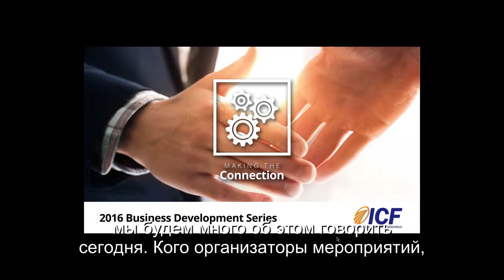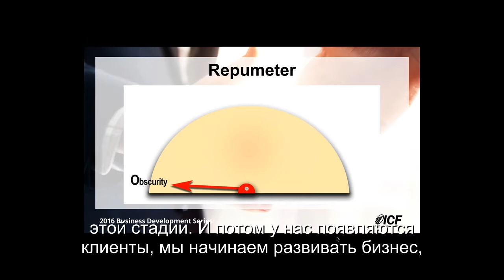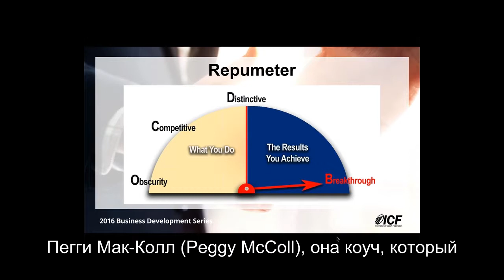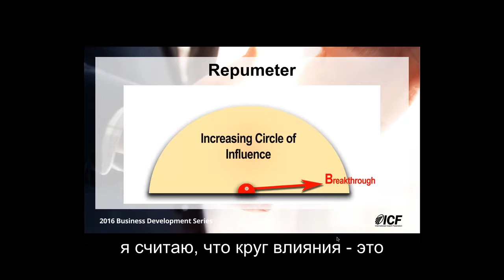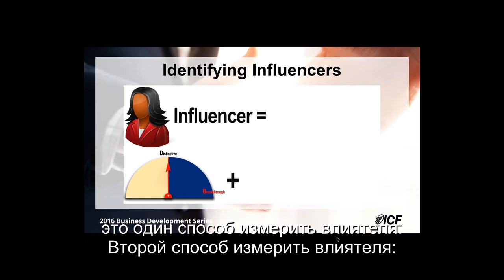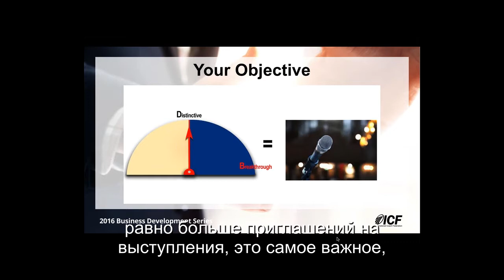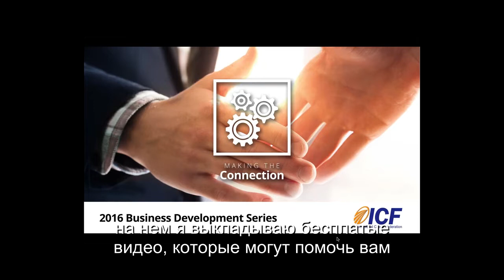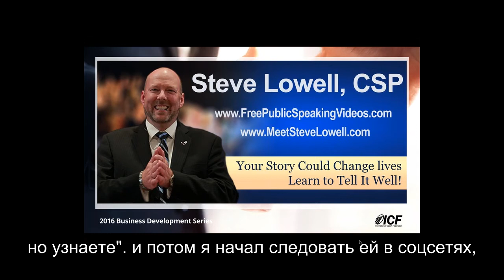МНК-2017. Бонусный мастер-класс. Steve Lowell